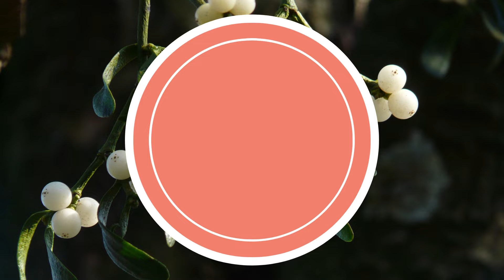Symbiosis | Mutualism, Commensalism, Parasitism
Teach Symbiosis: Nature is WILD, but some organisms have discovered that if you work together, you can get ahead. When two or more different types of organisms live closely together and interact in the interest of survival, it's called symbiosis.

ECOLOGY: SYMBIOTIC RELATIONSHIPS
In This Episode:
-Symbiosis Definition
-Mutualism
-Commensalism
-Parasitism
-It's Complicated...relationships are more of a spectrum that neat boxes

NEED A RESOURCE TO HELP TEACH THIS CONCEPT? CHECK OUT THESE ACTIVITIES:
FREE Guided Notes:

STANDARDS
NGSS
MS-LS2-2 Ecosystems: Interactions, Energy, and Dynamics
Construct an explanation that predicts patterns of interactions among organisms across multiple ecosystems.

TEKS
SCI.8.11.A
Organisms and environments. The student knows that interdependence occurs among living systems and the environment and that human activities can affect these systems. The student is expected to: investigate how organisms and populations in an ecosystem depend on and may compete for biotic factors such as food and abiotic factors such as quantity of light, water, range of temperatures, or soil composition
SCI.9-11.B.12.A
Science concepts. The student knows that interdependence and interactions occur within an environmental system. The student is expected to: interpret relationships, including predation, parasitism, commensalism, mutualism, and competition, among organisms